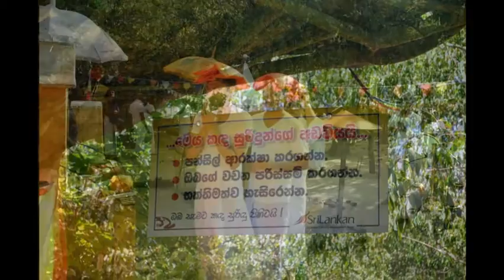Kebiliththa - May you have the blessings of God Kataragama..!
Kebiliththa (Kabiliththa, Kebaliththa) also known as "Siyambalawa devalaya" is considered a very sacred place among both Buddhists and Hindus. Devotees of God Katharagama come to visit this place and get blessings of God throughout the year. Nowadays with the advancement of technology, more people get to know about this sacred place, thus Kebiliththa also attracts visitors from many parts of the world.                                                                                                   According to the ancient story, on a rainy day God Kataragama (Skanda Kumara) had met his future wife Walli Amma at this place near a tamarind tree ("siyambala" tree in Sinhalese), from which it derives its name "Siyambalawa devalaya". Devotees believe that God Kataragama resides and meditates at this sacred land. Therefore it is highly advised that you must not visit Kebilithta for fun and it is strictly a religious journey. If you are planning to visit this sacred place, you should become a pure vegetarian and must not consume alcohol for a minimum of seven days prior to the journey. Because of the mystic powers of Kabiliththa, people who had disobeyed these practices have faced many obstacles on their way backhome.                                                                                                   Kebiliththa is situated in the heart of Yala National Park, Block IV and there are four main routes to visit Siyambalawa devalaya. However all of these routes are placed along the Yala jungle so it is not an easy ride for anyone. This extremely difficult drive not only requires a four-wheel drive vehicle with accessories such as winch, snatch belt, high lift jack, extra fuel etc., but also an experienced driver with four-wheel drive and mechanical skills. As you will be in the middle of a jungle, there won't be any resting places to accommodate, so don't forget to take your camping equipment and plenty of drinking water with you..                                                                                                    Even with these difficult conditions, people still attempt to make their way to Kebaliththa as it is a journey one must complete at least once in a life time. If you prepare yourself correctly with the true faith and belief in God Kataragama, you could also visit this beautiful sacred land, Kebaliththa..